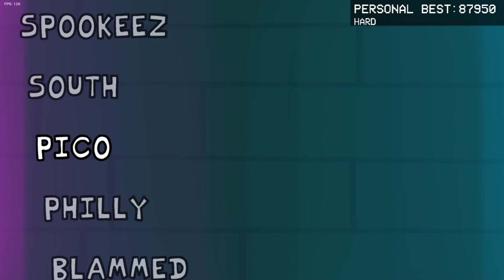Friday Night Funkin' Neo Mod | PICO PERFECT [HARD]